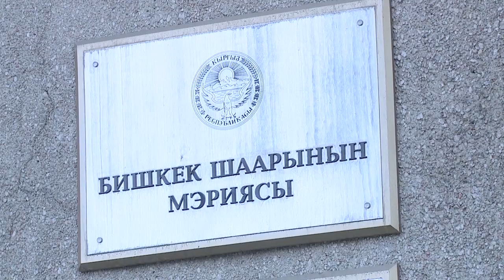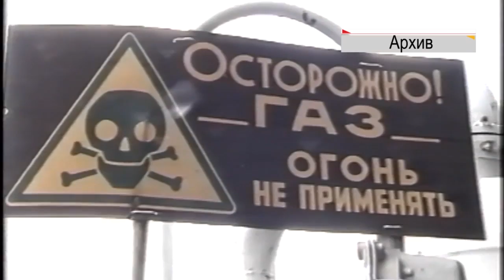Новости "Пирамида" 24.06.16 15-00